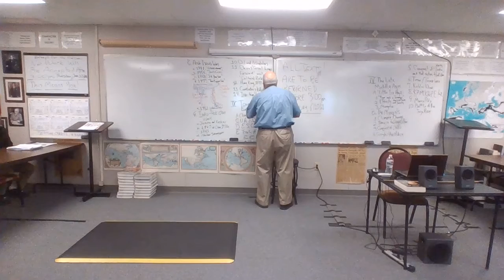20-21 EURO 10 6-09-21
Arab-Israeli Wars:  1973 - Present
Indo-Pakistani Wars
Oil & Petrodollars
Communist China:
     The Great Leap Forward
     The Cultural Revolution